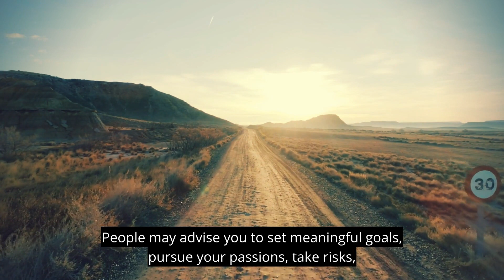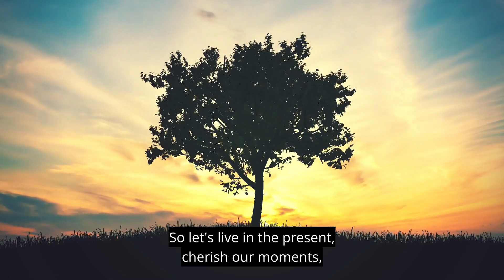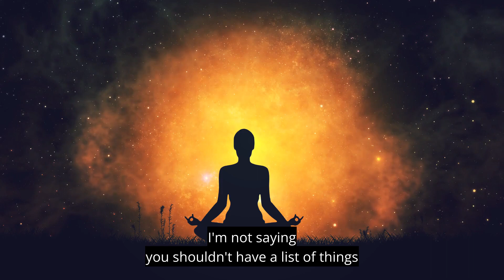Don't Waste Your Life, Don't Fall For This Trap, Story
The message of "Don't Waste Your Life" is to live intentionally and with purpose, creating a fulfilling and meaningful life while making the most of our time on earth.

This statement is straightforward but holds a lot of truth. We must take it seriously and avoid wasting our lives. Many people believe that each of us is responsible for finding purpose and meaning in our lives.

We should use our natural abilities to work tirelessly towards a bigger purpose, something greater than ourselves. However, finding and working towards that purpose is subjective and depends on our unique circumstances.

Life is unpredictable and full of uncertainties, so it is crucial to embrace every moment and make the most of it. No matter how much we plan or work hard, life can still throw unexpected challenges our way. Therefore, we should work towards a higher purpose while enjoying every moment.

Inspired is a motivational YouTube channel dedicated to helping you reach your full potential and achieve your goals. Through inspirational videos, motivational speeches, and practical advice, Inspired aims to help you overcome any obstacles that may be holding you back and create a life of meaning and purpose. Whether you're seeking to improve your personal relationships, advance your career, or find greater fulfillment in your daily life, our channel provides the tools and inspiration you need to succeed. With a focus on positivity and personal growth, we believe anything is possible when you believe in yourself and are inspired to take action. Join us on this journey of self-discovery and self-improvement as we empower ourselves and each other to create the life we truly desire.